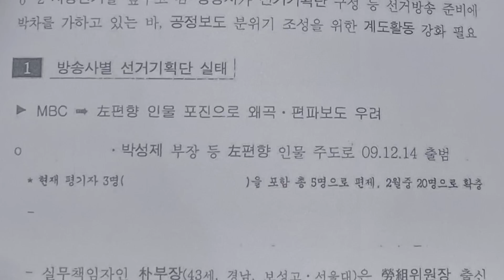대통령 특보 이동관이 방송통신위원장? 박성제 전 MBC 사장 "방송 장악 MB때보다 더 거칠게 재연될 것", 백지화를 백지화 한 국회 국토위 원희룡 [박지원의 식탁 시즌3 4화]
이동관 방송통신위원장 후보자 지명으로 윤석열 정부의 공영방송 장악 논란이 커지고 있습니다. 이동관 후보자는 이명박 정부 시절 청와대 홍보수석으로 언론장악, 방송장악을 총지휘했던 인물로 드러났습니다. 이동관 후보 임명 시 공영방송 장악 속도가 빨라질 것으로 전망됩니다. 박지원의 식탁 3화에서는 이명박 정부 시절 해임된 박성제 전 MBC 대표이 출연해 윤석열 정부의 언론 장악 시도에 관해 이야기했습니다. 박성제 전 MBC 사장은 “MB 시절보다 방송 장악, 언론 탄압이 더 거칠게 재연될 것”이라고 우려했습니다. 박지원 전 국정원장은 이에 동의하며 “야당도 잘 싸우고 언론인들도 끝까지 저항해야 한다”고 강조했습니다. 자세한 내용은 영상으로 확인하세요.

●제작진
-출연: 박지원, 박성제, 김보협
-자문: 김현종, 신혜선
-연출: 백범선, 이예진